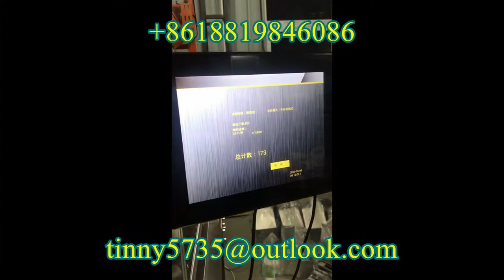Screw auto packing machine,Screw tube film packaging machine,Nuts auto packaging machine